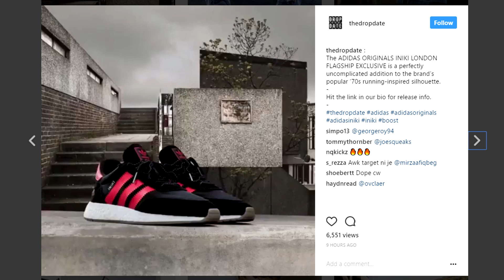Can these be as popular as the Adidas NMD? | ADIDAS BOOST SNEAKER UNBOXING!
Will these Adidas BOOST sneakers be as popular as the Adidas NMD?

I'd love if you bought some merch!